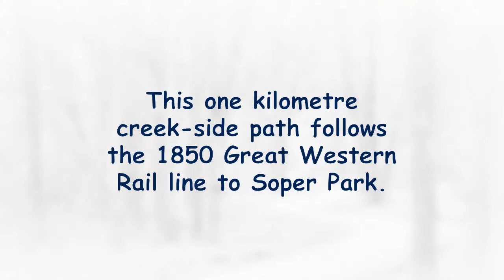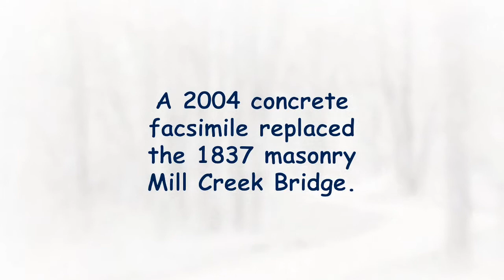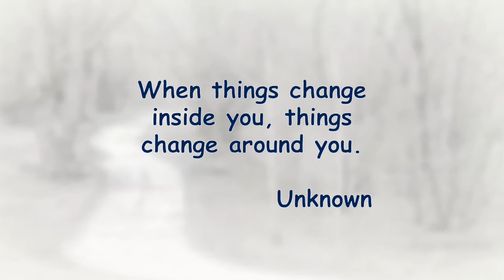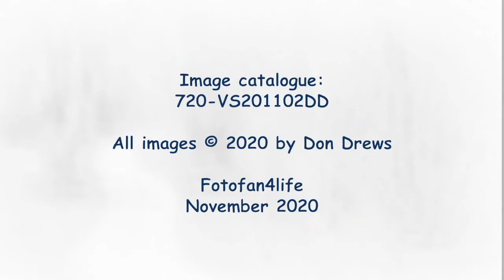Galt's Mill Creek Trail to Soper Park, Cambridge ON Canada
Musician Jesse Gallagher’s ambient “Divine Life Society” accompanies this Spring equinox walk along Cambridge Ontario’s Mill Creek Trail into Soper Park.